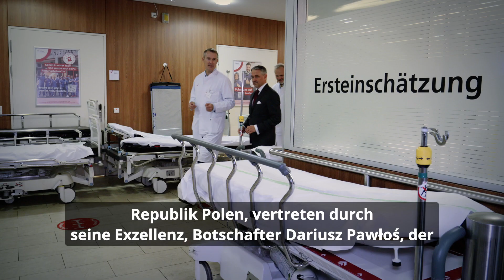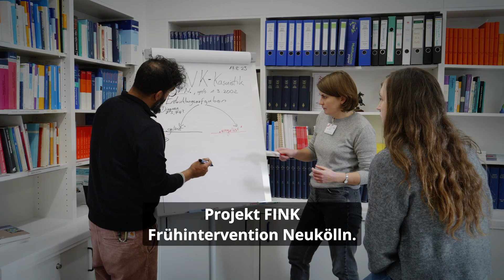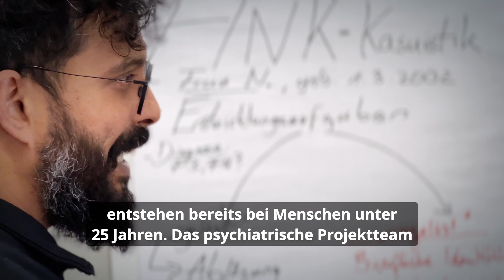Vivantes ausgezeichnet! 2023: Kategorie Soziales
In der Kategorie "Soziales" bei "Vivantes ausgezeichnet! 2023" sind nominiert:

Teams der Klinik für Neurochirurgie und der Rettungsstelle am Vivantes Klinikum im Friedrichshain: Besonderes Engagement im Bereich der Hilfe von Obdachlosen

Team der Klinik für Psychiatrie am Vivantes Klinikum Neukölln: Projekt FINK – Frühintervention Neukölln

Katrin Siegert und Axel Frank: Patient*innenzeitschrift Kaleidoskop